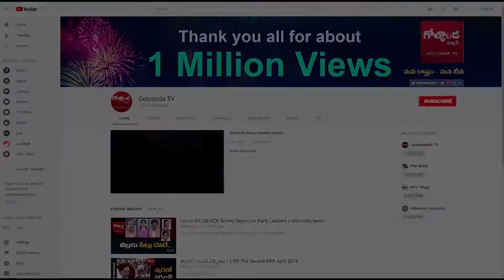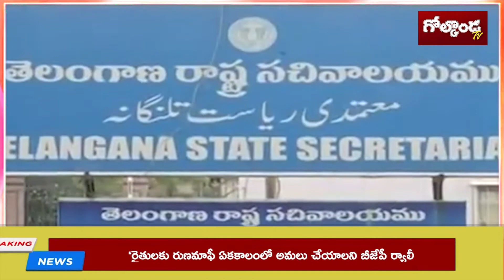కేసీఆర్ -2 సర్కారుకు రెండేళ్లు పూర్తి|| Golconda Tv